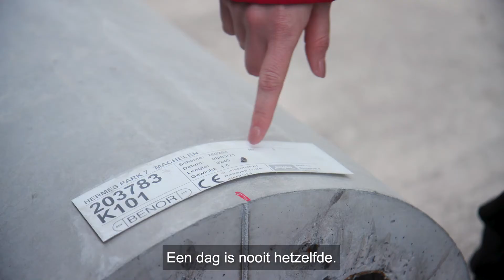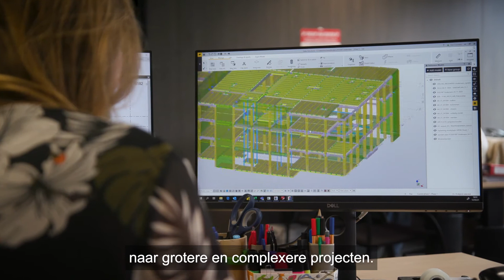Gevarieerd en lonend werk bij Ergon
Riet Combrez werkt al anderhalf jaar bij Ergon. Dankzij de afwisselende job met gevarieerd takenpakket heeft ze zich snel kunnen ontplooien en leerde ze meerdere facetten van het vak kennen.